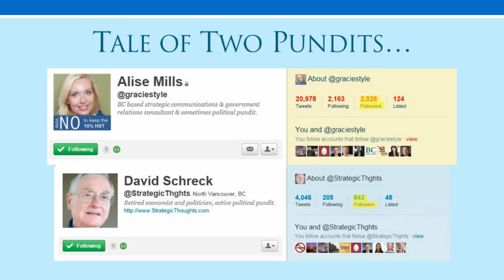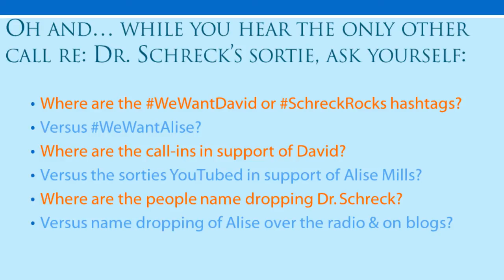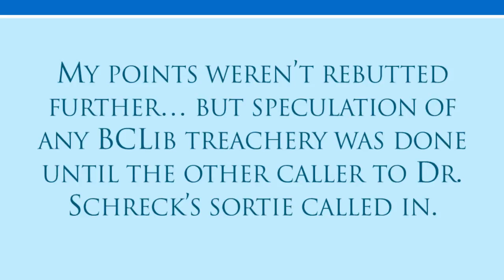2011-07-17 Defending Premier Christy Clark and Some Super Pundit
Yup, a call into CKNW.  Ready to give a good sortie to defend our Premier and our Super Pundit Alise Mills.